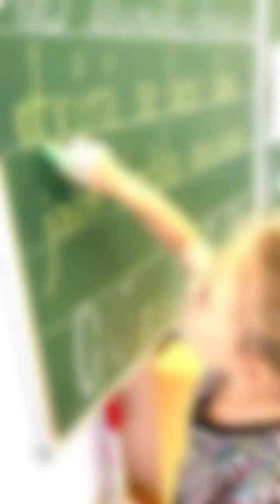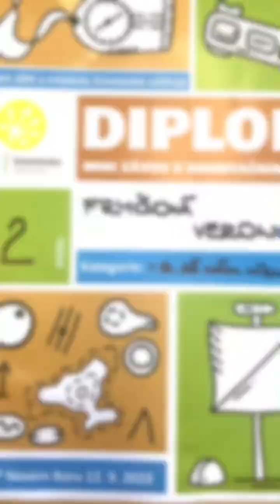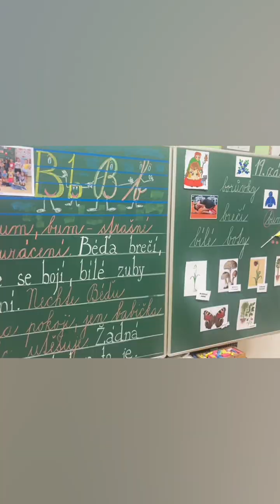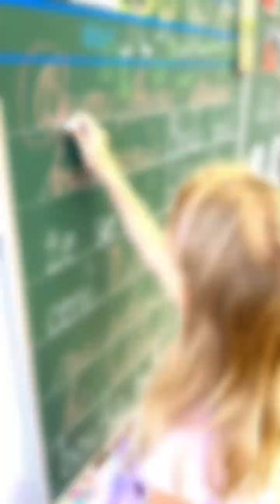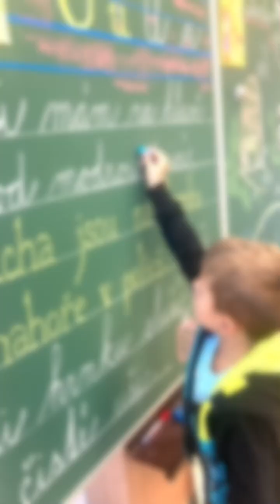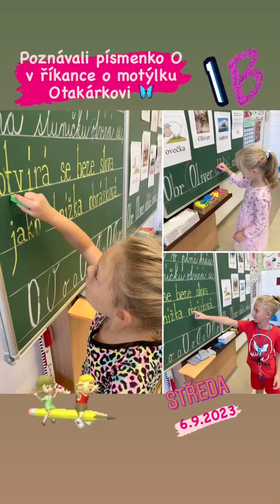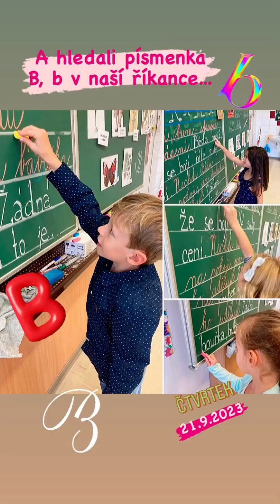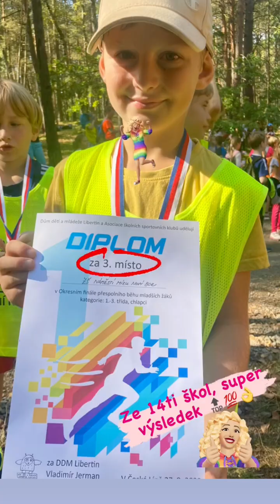Střípky 1.B z našeho prvního měsíce ve škole ❤️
Náš první měsíc ve škole👬👭